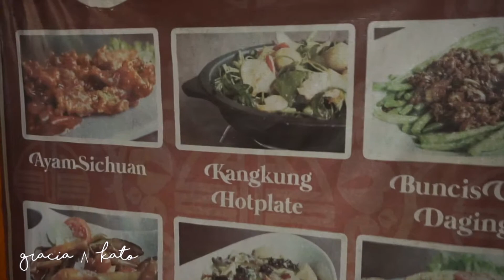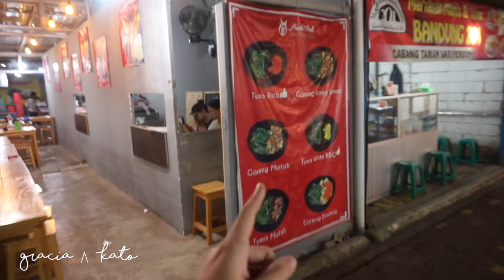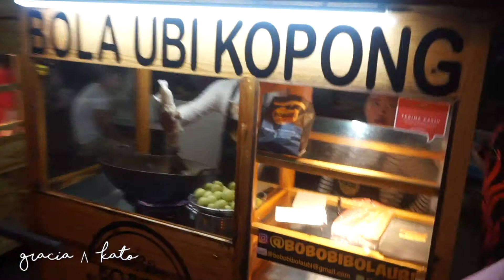DEMI RISOL SAMPE HARUS PINDAH PROVINSI!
Sumpah deh gak ada lagi selain disini, rela jauh-jauh dari Jakarta Timur ke Karawaci demi ngidam risol paling the best!

Location:
Jalan Taman Permata No 301, Binong - Tangerang